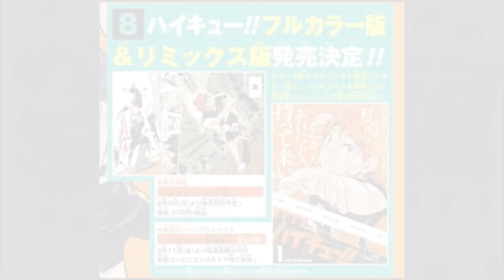【ハイキュー】５期はいつやるのか最新までの情報まとめてみた【そろろ来る】【公式PV】『ハイキュー!!』日向翔陽 ver.【2022/06/21】